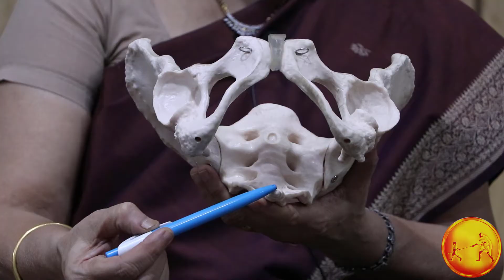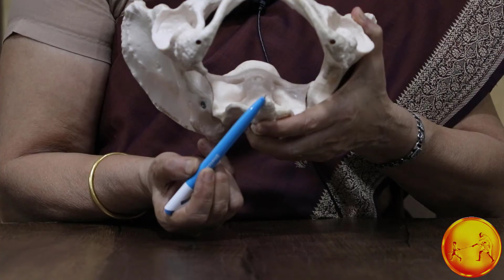OBGY_Dr Swati Shiradkar_Demonstration of Female Pelvis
Demonstration of Female Pelvis by Dr Swati Shiradkar, Professor, OBGY Department, MGM Medical College, Aurangabad Maharashtra.